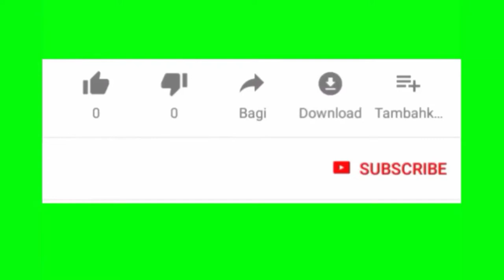Exploring Kanazawa: The Japanese City You Need To Visit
Join me on an unforgettable journey as I explore Kanazawa, a hidden gem in Japan that will leave you in awe. From its stunning gardens and traditional architecture to its vibrant cultural scene and delicious local cuisine, Kanazawa is the perfect destination for anyone looking to experience the authentic Japan. In this video, I'll take you through the city's must-visit attractions, including Kenrokuen Garden, Higashi Chaya District, and Kanazawa Castle, and share with you my top tips and insider knowledge on how to make the most of your trip. Whether you're a foodie, a history buff, or an adventure seeker, Kanazawa has something for everyone. So, get ready to discover the charm of this lesser-known Japanese city and start planning your trip today!